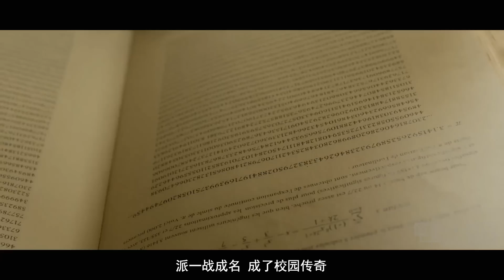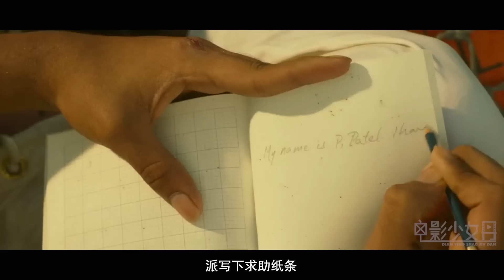小伙和老虎被困太平洋，只能不停捕鱼，老虎吃饱他才能活命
少年派的奇幻漂流
阿丹今天请假一天，不知道大家喜不喜欢代班的声音，明天我就回来啦！欢迎大家留下评论，感谢大家的支持！！！！